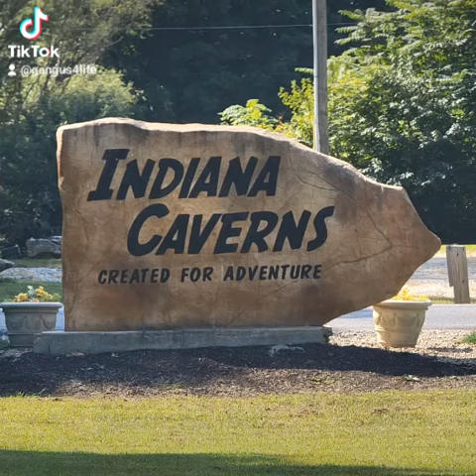Asher explores Indiana Caverns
Had a good time checking out a local cave